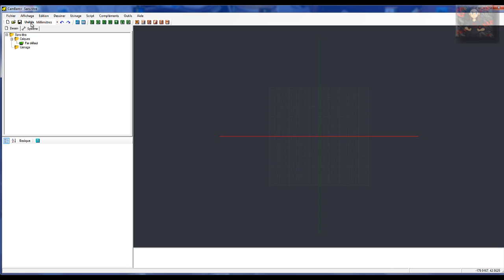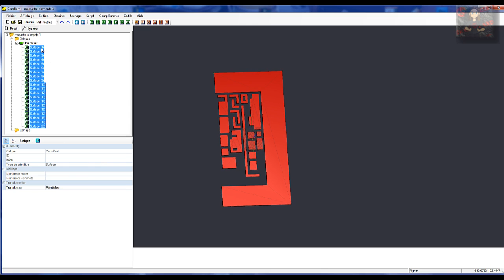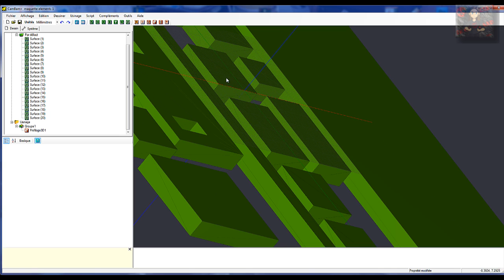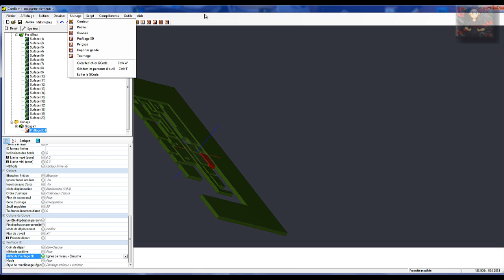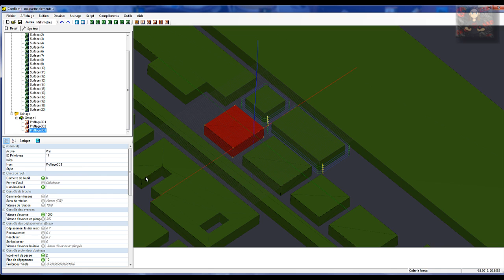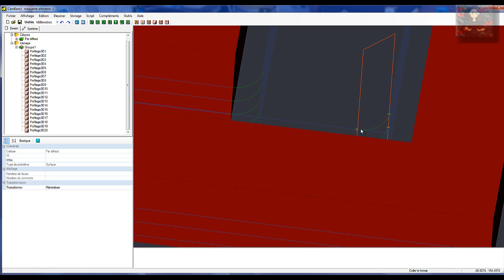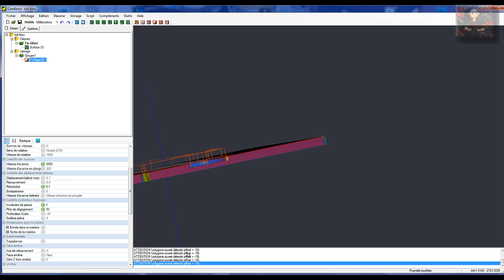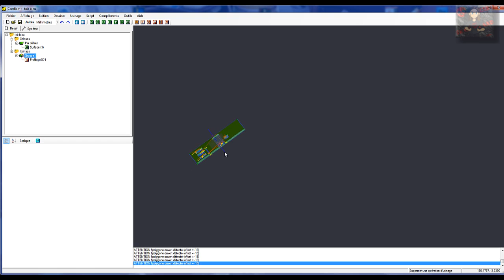Projet maquette : De minecraft au réel épisode 4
Série qui traite sur la réalisation de plans et autres pour réaliser une maquette en bois à partir de minecraft :)

Une suggestion ou des encouragements, commentez, la section est faite pour ça ;)

Enfin, pour que vous ne vous sentiez moins seul ;) partagez cette vidéo, et les autres aussi, sur les "réseaux" comme on dit :) :D je le fais pour tous ceux que j'aime ça prend 1/2 seconde.

Merci d'être passé et au plaisir de vous revoir.

Musiques:
Dub_Zap, Gunnar Olsen- Bibliothèque Youtube

Shaderpack: sildurs Nvidia shader 1.6.2 Pre.zip